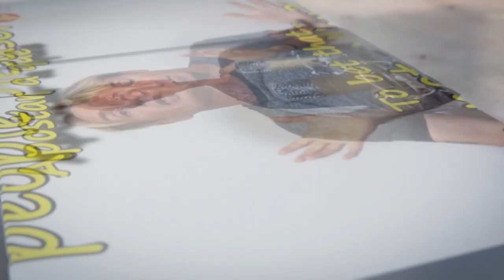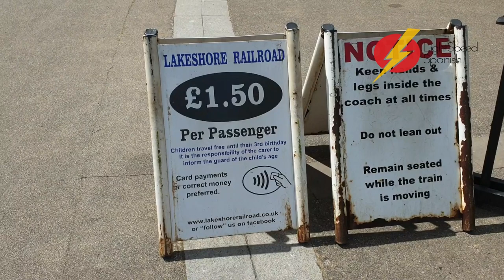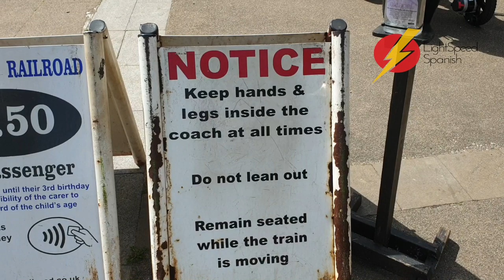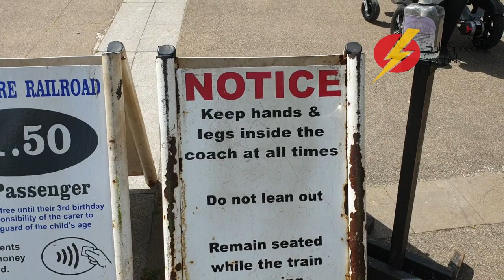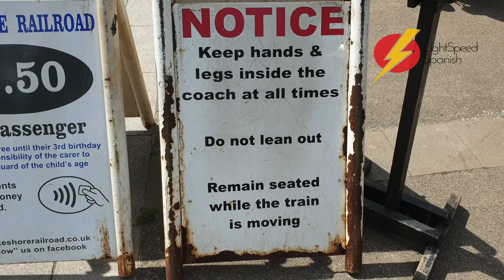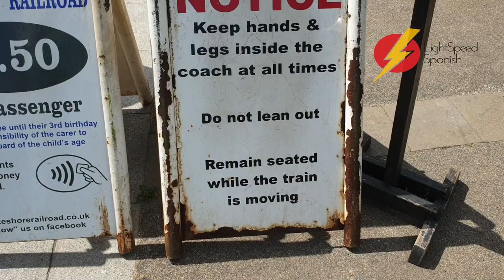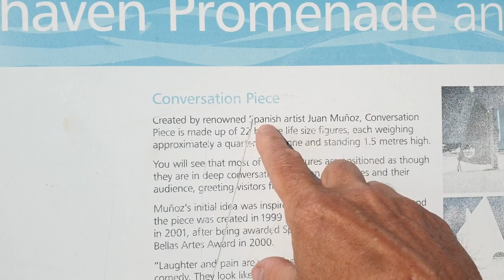FUN in ENGLAND LightSpeed Spanish